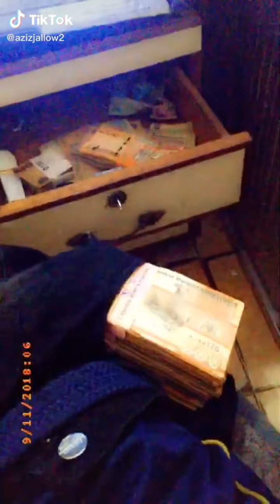Nobles ft Attack - Buzz | Dance Challenge | Trendy Vibes 🇬🇲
Nobles ft Attack - Buzz Challenge
Buzz is a single from the Nobles Gambia EP– BUKANOM FOR THE CULTURE - featuring one of the finest Gambian artist ATTACK and this hit track is a traditional African vibe, This song is a give back to the Senegambia Community and symbol of loyalty from the trio to the people of Senegambia. This track is a proof of the multi talents of the NoblesGambia, the song is a dance tune and is the latest and most popular traditional song from the smiling coast of Africa,The Gambia. Follow Nobles Official BUKANOM official Video NoblesGambia Bukanom ArtistsOnTheRise Wizkid AOTR lovesong 2020bestafrobeat YoutubeMusic noblesbukanom#
Titled